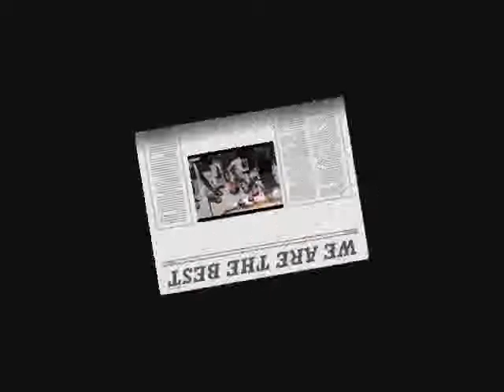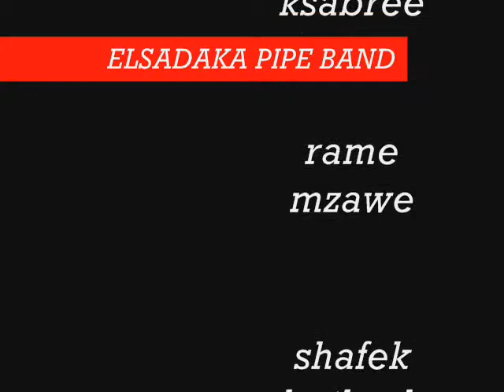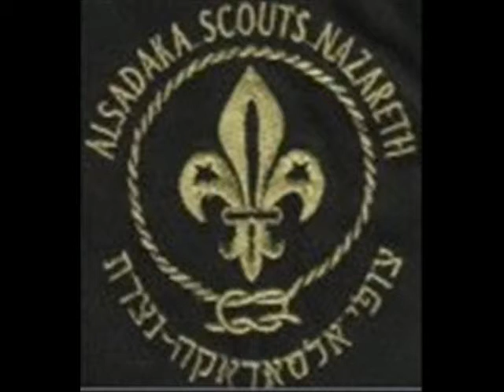Sadaqa Pipe Band